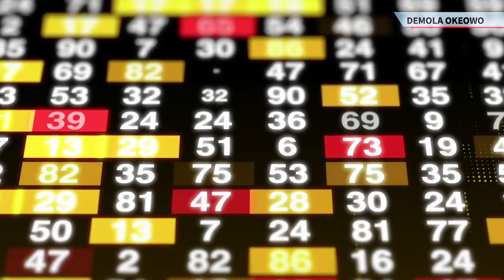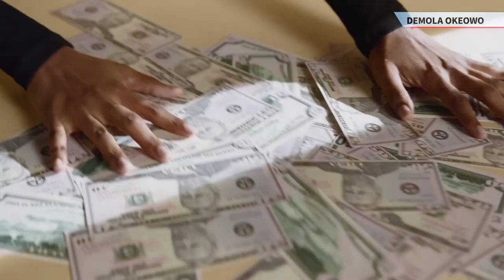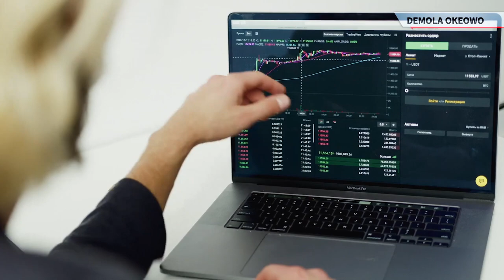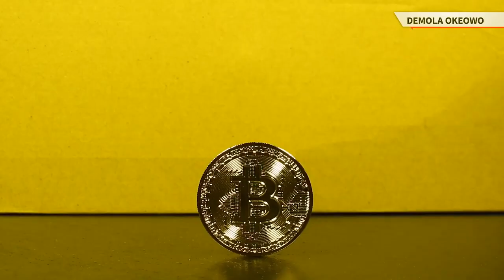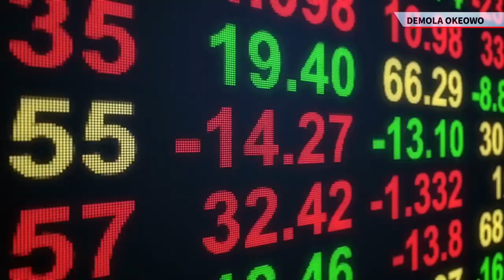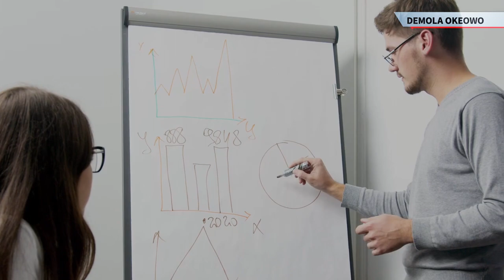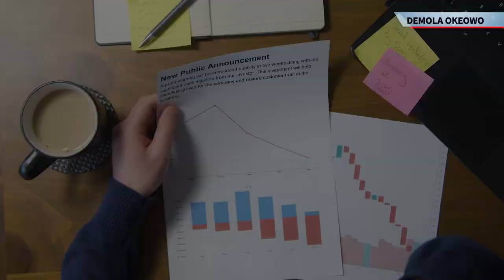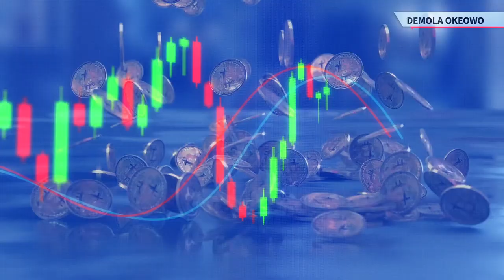Should you still buy Bitcoin | Bitcoin Documentary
It would seem the age of cryptocurrency is upon us and the only question that remains is if we will adapt and evolve or be the dinosaur and go extinct.

Bitcoin is likely to be the digital gold of the future so its price is still likely to soar exponentially in the coming months and maybe years but it could all come crashing down as well because all currency is based on trust and if a day ever comes when trust in the blockchain is lost, the whole Bitcoin bubble could bust.

So should you buy Bitcoin or Not? I answer that question in the video. Do leave your thoughts on Bitcoin in the comments below, I would like to know your opinion on whether or not people should buy Bitcoin or any cryptocurrency for that matter

Bitcoin is the first cryptocurrency in the world (decentralized digital currency). Bitcoin is fundamentally different from all previously created electronic currencies and payment systems. It is not tied to any physical assets or “official” (fiat) currencies, and the price of a digital coin - bitcoin - is regulated exclusively by market supply and demand.

(Binance Cryptoexchange)